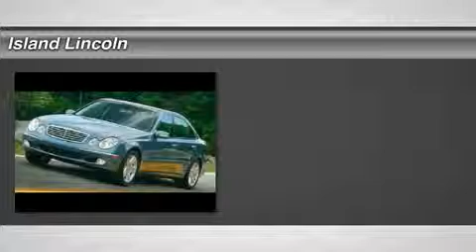2004 MERCEDES-BENZ E-CLASS Merritt Island, FL J140046B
2004 MERCEDES-BENZ E-CLASS Merritt Island, FL
Stock# J140046B

Island Lincoln
1850 East Merritt Island Cswy